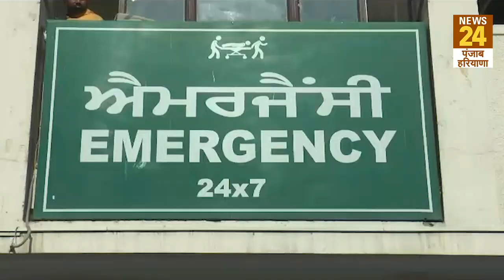Mansa में बढ़ा Corona का कहर, बुढलाडा से सामने आए 12 नए केस